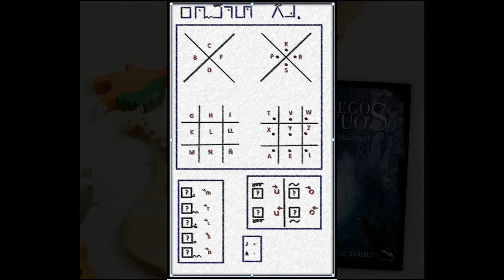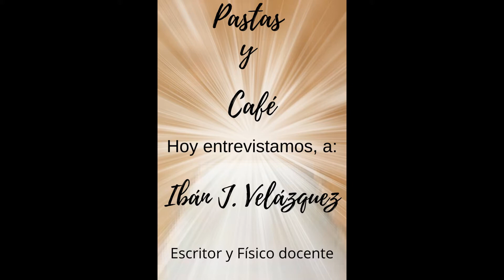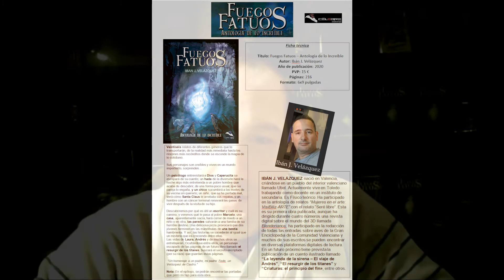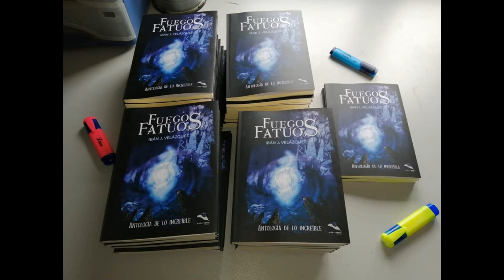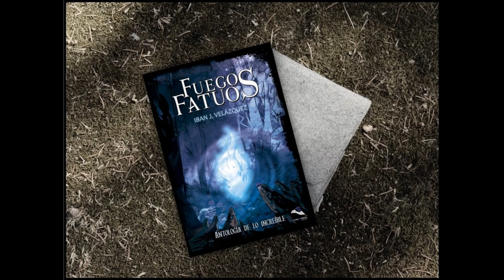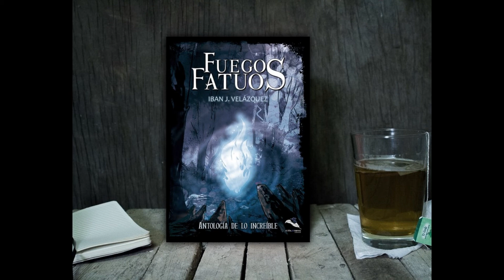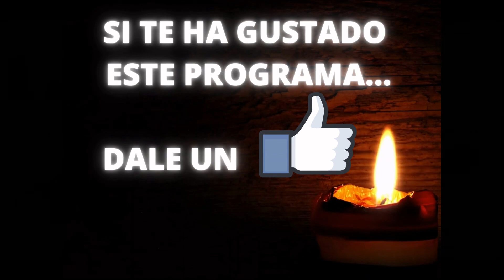Multiverso y fuegos fatuos + Ibán J. Velázquez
EL RINCÓN DE LA SALITA
TU ESPACIO CULTURAL; TU LUGAR PARA SOÑAR

HABLAREMOS DE:

1. La teoría sobre los Multiversos

2. Viaje por el universo; a través de la poesía, de Antonio Del castillo

2. Entrevista al escritor y físico/químico Ibán J. Velázquez

EXPORTACIÓN DE LIBROS ESPAÑOLES
CELESA

También en: AMAZÓN, INSTRAGRAM Y LIBRERÍA BABEL.